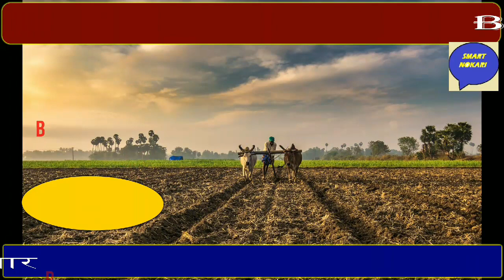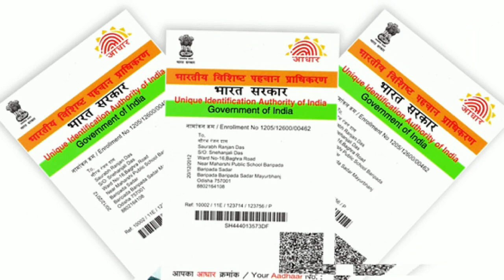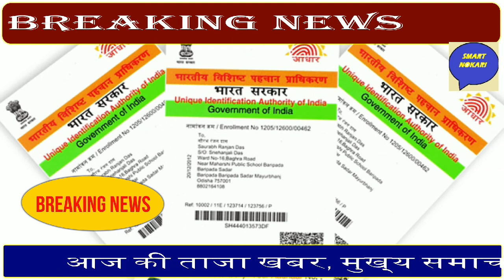14 April 2020 आज की खबरें|देश के मुख्य समाचार | आज की ताजा खबरें| mausam vibhag aaj weatherNews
14_April_2020#Today_Breaking_News#modi_news#nonstop_news

Breaking News ! आज 14_अप्रैल 2020 के मुख्य समाचार बड़ी खबरें, PM Modi, Bank, Hindi news, SBI, Wehdar Hindi news, big news of the day (news bulletin), 14_April 2020: Live watch today breaking news video here. Today Breaking News ! आज की ताजा खबर 14_अप्रैल 2020 के मुख्य समाचार बड़ी खबरें, PM Modi, SBI news, बैंक | News aaj ki taza khabar today breaking news, news news,modi speech

1. weather forecast
2. weather today
3. weather forecast india
4. weather report
5. rain weather
6. आज का मौसम कैसा रहेगा
7. आज के मौसम का हाल
8. मौसम समाचार
9. मौसम विभाग
10. कल का मौसम कैसा रहेगा
11. आज के मौसम की जानकारी
12. आज रात का मौसम कैसा रहेगा
13. कल का मौसम कैसा रहेगा
14. आज का मौसम दिल्ली
15. आज का मौसम पंजाब
16. आज का मौसम उत्तर प्रदेश
17. आज का मौसम कैसा रहेगा
18. आज रात का मौसम कैसा रहेगा
19. आज का मौसम दिल्ली
20. कल का मौसम कैसा होगा
21. आज का मौसम का हाल वीडियो
22. मौसम समाचार
23. कल का मौसम कैसा रहेगा

smart nokari  is so fast growing news youtube channel where you can watch and read all the breaking news headlines  such as national, international, sports, special news,   business, education Literature, health, technology,  government and public sector related latest news  updates. Just type smart nokari on YouTube to watch news on mobile.

स्वागत है आप सभी का हमारे चैनल Smart nokari में , यहाँ पर आपको काम की खबरें , trending news, modi yojna , latest news, tech news, facts, bollywood news, राजनीति की हलचल और भी बहुत  सारी जानकारियां दी जाती हैं तो आप आपके अपने चैनल को सब्सक्राइब करके all notification को ऑन करिए !

Personal Problem such as Smart nokari Videos